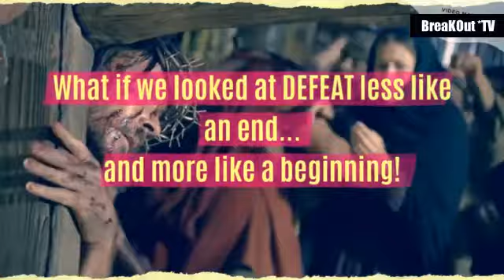CLOSING THE GAP! BreakOut *TV-Series Ep. 9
CLOSING THE GAP!
BreakOut TV Series Ep.9
Revelation about the cycles of life and the cycles of your calling!